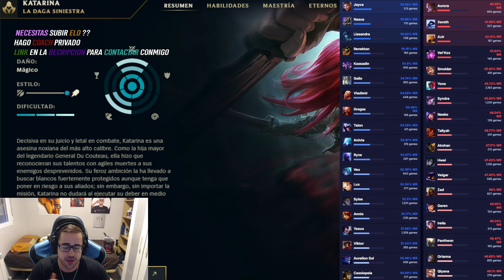GUÍA KATARINA S14 MID AP y AD | COMO JUGAR CON KATARINA - COMBOS, HABILIDADES, RUNAS, OBJETOS, 14.22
GagoOP - Cómo jugar con Katarina S14 Mid | Katarina AP S14 | Katarina AD S14 | Katarina S14 Jungla | Katarina S14 Mid | Katarina 14.22 | Guía Katarina Temporada S14 | Guía Combos Katarina S14 (Mejores Runas, Build, Counters y Consejos) | Tier List Katarina | Trucos y Tips Katarina | Katarina Mid S14 | Katarina | How To Play Katarina S14 | Katarina lol (Katarina League Of Legends) | Katarina Mid S14 Gameplay | Katarina Mid Temporada 14 | Guide Katarina Mid Season 14 en Español | Katarina Temporada 14 (Katarina Season 14). Katarina 2024. Katarina Parche 14.22 (Katarina Patch 14.22) Con sus Runas (Runes), Objetos (Build/Items).

00:00 Clases del LOL y Sorteos
00:35 Habilidades Katarina
02:55 Combos Katarina
09:24 Max. Habilidades y Summs Katarina
10:22 Runas Katarina AP
12:03 Runas Katarina AD
13:26 Objetos (Build) Katarina AP
17:33 Objetos (Build) Katarina AD
21:22 Counters (Bueno y Malo) Katarina
21:55 Clases del LOL y Sorteos

💰 SORTEO PARA TODO EL MUNDO - LAN/LAS/EUW - COFRE / LLAVE (SOLO CON VER MIS DIRECTOS):
SÍGUEME EN MI CANAL DE TWITCH Y YOUTUBE, ACTIVA LAS "CAMPANITAS", AGRÉGAME COMO AMIGO Y MIRA MIS DIRECTOS QUE HAGO DE 18:00 A 23:00 HORA ESPAÑOLA (SOLO CON ESTAR DENTRO DEL DIRECTO, PUEDES PARTICIPAR) ☛